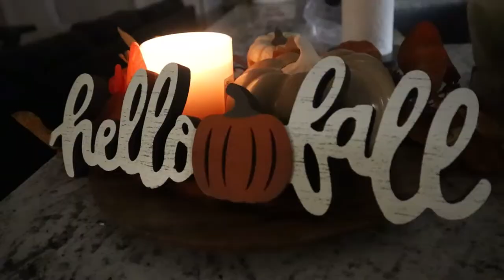FALL VLOG: FIRST TIME DECORATING FOR FALL!🍂 |Decorate with me 2022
This was my first time decorating for Fall! Although its a little limiting with a soon to be toddler at home, I was able to pull off a few fall decorations and enough  to make me happy and cozy

ceramic pumpkin
wooden plate
black basket

✨[ g a d g e t s ]
SD card
portable SSD 2TB